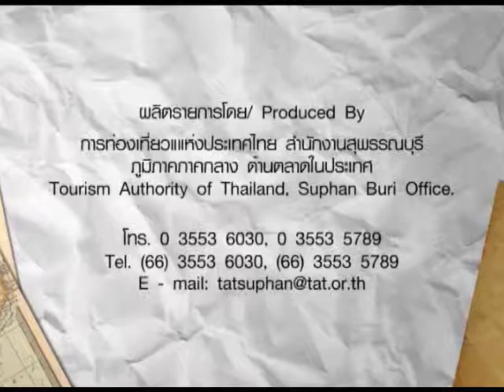มันเสียวมาก